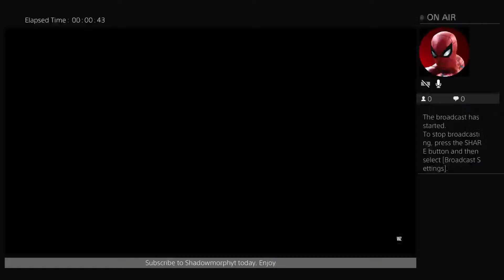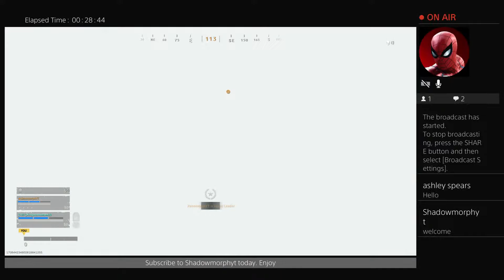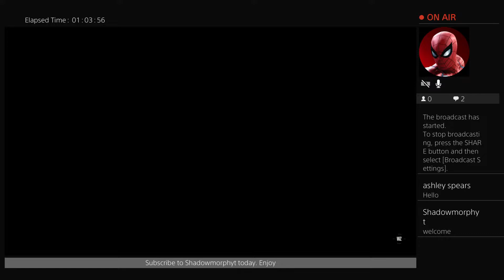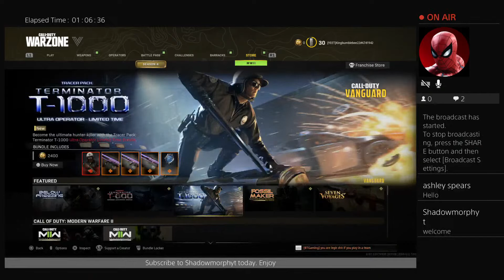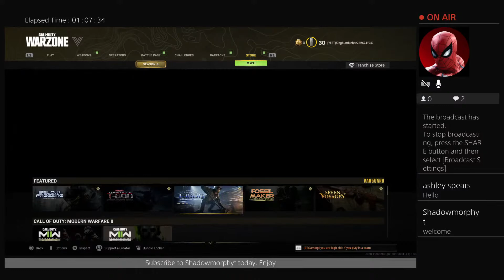Shadowmorphyt livestream on WARZONE WITH XENOMORPHYT95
Welcome one and all to my channel I will be starting this channel today.. This will be a fun gaming channel